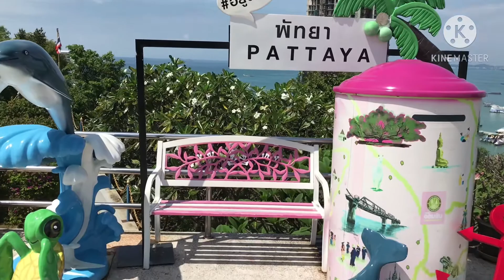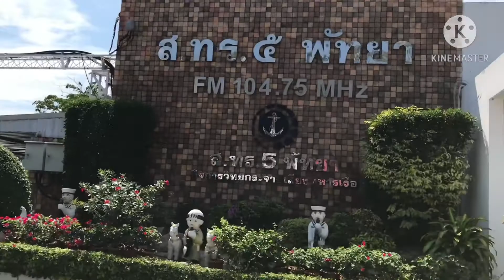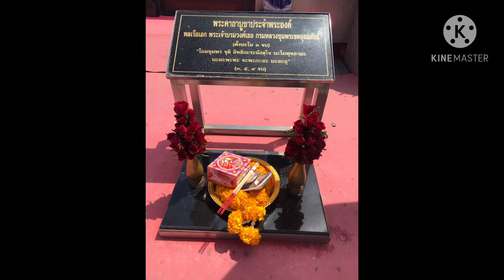Ep106 จุดปะทัดขอพร กรมหลวงชุมพรเขตอุดมศักดิ์ จุดชมวิวเขาพระตำหนัก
กราบขอพรกรมหลวงชุมพรเขตอุดมศ